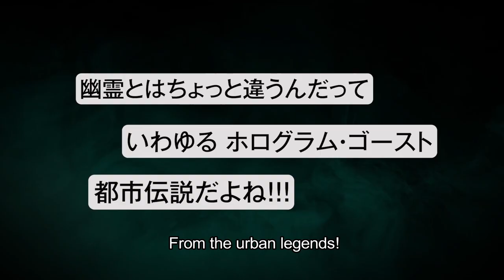Digimon Ghost Game | OFFICIAL TRAILER